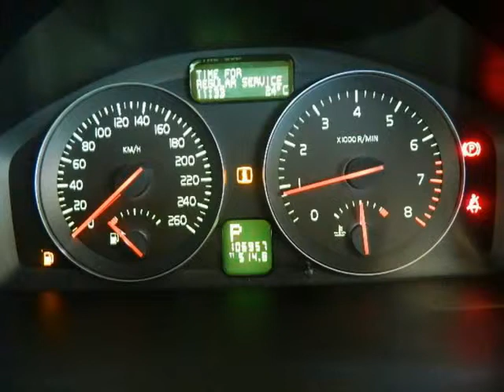2010 VOLVO C30 2.0 POWERSHIFT Auto For Sale On Auto Trader South Africa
2010 VOLVO C30 2.0 POWERSHIFT Auto For Sale On Auto Trader South Africa

Vehicle Specs:
106900 km
Coupe
2.0 l
Petrol
Automatic
3 Doors
Silver
Full franchise service history
FWD